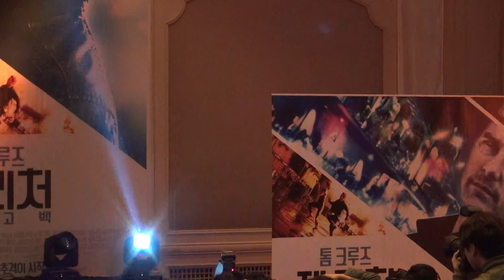"톰 크루즈 입장~" [영화] 톰 크루즈 잭 리처: 네버 고 백 내한기자회견 (Tom Cruise Jack Reacher: Never Go Back)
2016년 11월 7일(월) 오후, 서울 강남구 릿츠칼튼호텔에서 열린 영화 '잭 리처: 네버 고 백' 주연배우 톰 크루즈, 감독 에드워드 즈윅 Edward Zwick 내한 기자회견 현장 수입/배급:롯데엔터테인먼트 개봉: 2016년 11월 24일 [박재환@KBS미디어]